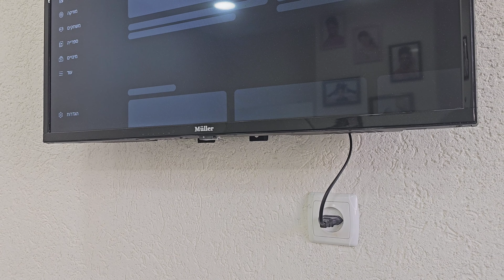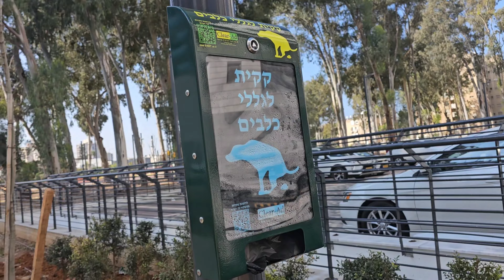✅️воскресенье у родителей✅️наконец то на море спустя,4 месяца✅️